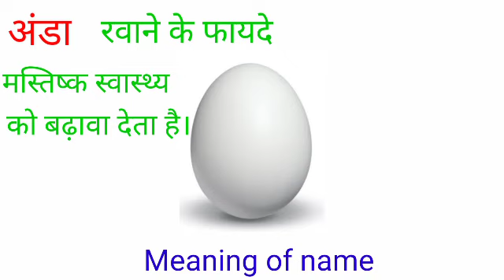Anda ka arth kya hoga //anda ka matalab hoga //anda ka sahi matalab kya hota hai //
Anda ka arth kya hoga
anda ka matalab hoga
anda ka sahi matalab kya hota hai

hit likes.

lots of  ❤️